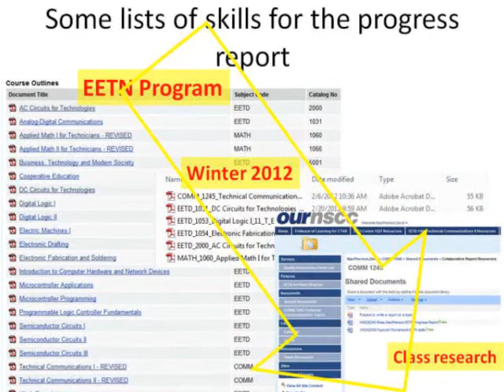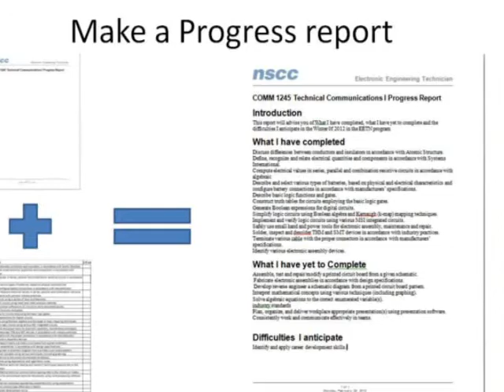Progress Report EETN2